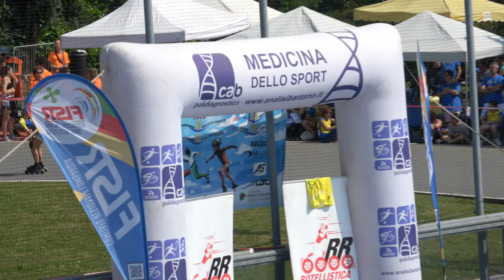XXIV Trofeo "La Torr" - R/F 300m sprint, qualifiche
XXIV Trofeo "La Torr" 2023, specialità "strada".
21 Maggio 2023, Merate (LC) - Italy.
Organizzazione: A.S.D. Rotellistica Roseda di Merate.
Categoria Ragazzi Femminile.
300m sprint, qualifiche.

00:00 batteria 1, f.p.
00:09 batteria 1
00:47 batteria 2
01:30 batteria 3
02:06 batteria 4
02:48 batteria 5
03:30 batteria 6
04:15 batteria 7
04:59 batteria 8, f.p.
05:08 batteria 8
05:50 batteria 9, f.p.
06:10 batteria 9, f.p.
06:23 batteria 9
07:02 batteria 10, f.p.
07:12 batteria 10, f.p.
07:26 batteria 10
08:18 batteria 11
09:04 batteria 12
09:43 batteria 13, f.p.
10:20 batteria 13

1 79 LAZZARINI ARIANNA 3816 REDBLACK R.TEAM 29.705
2 755 CONTU CAROLA 4160 ROLLER CARBONIA A.S.D. 32.570
3 467 CASERTA STELLA 1290 SKATING RHO 32.971
4 814 BORRELLO ANGELA 218 PATT.CARONNO PERT. 33.144
5 237 VARISCO GAIA 1220 ROTELL.ROSEDA MERATE 33.180

Falsa partenza del n. 755 CONTU CAROLA

1 209 FUMAGALLI GIORGIA 1220 ROTELL.ROSEDA MERATE 30.388
2 474 BERTOLINI IRENE 1290 SKATING RHO 32.663
3 560 FANNI MORENA 4160 ROLLER CARBONIA A.S.D. 34.199
4 551 ZEKA ALBA 3816 REDBLACK R.TEAM 34.557
5 825 REGINATO SOFIA 827 LA VANGADINA MENA' 34.859
6 931 CANNATELLI AGNESE 959 S.C.GIUSSANO 37.040

1 25 OSENDA LUCREZIA 2564 SAVONA IN LINE 29.619
2 5 CAZZANIGA GAIA 589 SKATING C.CASSANO D. 30.575
3 7 NAPOLITANO MATILDE 1220 ROTELL.ROSEDA MERATE 30.760
4 606 ZANETTI ANNA 4018 REAL SKATING TEAM 31.253
5 247 POZZOLI AMANDA 3809 A.S.D.BRIANZA INLINE 32.372
6 478 CARMINATI SYRIA 4185 POL. CALUSCHESE 32.503

1 111 GIANNASCA GAIA 3902 SPEEDYROLLER CASSANO 31.223
2 540 PAPIRIO REBECCA 651 G.P.MOBILI CANTU' 31.509
3 181 BIANCHI AURORA 1136 SKATING C.UBOLDO 32.229
4 124 MINOTTI MARTINA 218 PATT.CARONNO PERT. 33.515
5 871 ZANCHETTA MATILDE 4208 PATTINAGGIO SPEED BIELLA 33.520
6 405 GUZLA VIOLA 4185 POL. CALUSCHESE 34.786

1 297 CALZATI SOFIA 3809 A.S.D.BRIANZA INLINE 30.716
2 136 VISCARDI ELISA TERESA ADELE 697 A.S.DIL.PADERNESE 31.047
3 475 MINIGGIO GIULIA 4185 POL. CALUSCHESE 32.467
4 377 CAGNA AGNESE 589 SKATING C.CASSANO D. 33.502
5 883 MARASCO ARIANNA 1220 ROTELL.ROSEDA MERATE 33.650
6 717 MELONI MICHELLE 651 G.P.MOBILI CANTU' 34.378

1 24 OSENDA REBECCA 2564 SAVONA IN LINE 30.100
2 472 CERIANI NOELIA 1290 SKATING RHO 31.422
3 254 GIACCAGLIA SERENA LUZ 1285 PATT.S.MAURO TO 33.458
4 751 CIFELLI LUDOVICA 4160 ROLLER CARBONIA A.S.D. 36.375
5 85 CONDORELLI ISABEL 1220 ROTELL.ROSEDA MERATE 37.052
246 CANTONI ADELAIDE 919 ASA NP

1 22 FIORATO AGNESE 2564 SAVONA IN LINE 29.784
2 566 MARTIRADONNA SARA 3814 ANPINLINE 32.155
3 885 TURETTA ARTEMISIA 3370 CARDANO SKATING 33.439
4 538 GEROSA VITTORIA 651 G.P.MOBILI CANTU' 34.029
5 213 GALBIATI PETRA 1220 ROTELL.ROSEDA MERATE 35.399
6 46 GROPPI - NIDOLA NICOLE 218 PATT.CARONNO PERT. 35.544

1 295 MARELLI GIULIA 3809 A.S.D.BRIANZA INLINE 29.699
2 541 BARBAGALLO FRIDA 651 G.P.MOBILI CANTU' 30.566
3 550 PEREGO AURORA 3902 SPEEDYROLLER CASSANO 31.367
4 234 LORELLO SOFIA 1220 ROTELL.ROSEDA MERATE 31.415
5 559 RIVA ALESSIA 4160 ROLLER CARBONIA A.S.D. 33.845
6 69 ARDIGO' REBECCA 3816 REDBLACK R.TEAM 35.385

Falsa partenza del n. 559 RIVA ALESSIA

1 636 DE GRADO MARTINA 4333 R.S.VADO LIGURE ASD 30.192
2 87 BIAGIONI GIORGIA 1220 ROTELL.ROSEDA MERATE 30.972
3 539 PIEROTTI ALESSIA 651 G.P.MOBILI CANTU' 31.769
4 473 SOZZI VIOLA 218 PATT.CARONNO PERT. 32.019
5 515 GATTI EMMA 81 SKATING CONCOREZZO 32.769
6 759 PILLONI VIOLA 4160 ROLLER CARBONIA A.S.D. 36.309

Falsa partenza del n. 87 BIAGIONI GIORGIA
Falsa partenza del n. 759 PILLONI VIOLA

1 66 DAMIANI VAJOLET 3816 REDBLACK R.TEAM 31.498
2 470 VENTURINO ANITA 1290 SKATING RHO 31.539
3 23 LUCARELLI ILARIA 2564 SAVONA IN LINE 34.443
4 129 CIOFFI CHIARA GRETA 218 PATT.CARONNO PERT. 35.067
5 561 TOCCO GLORIA 4160 ROLLER CARBONIA A.S.D. elim
6 635 NISI EMMA 4333 R.S.VADO LIGURE ASD rit

1 471 CATTANEO CAMILLA 1290 SKATING RHO 30.417
2 567 ADAMO ARIANNA 3814 ANPINLINE 32.287
3 238 CUCI AMY 310 POL. BELLUSCO 32.667
4 252 GRAZIANO DESIREE 3809 A.S.D.BRIANZA INLINE 34.349
5 90 COGLIATI GINEVRA 589 SKATING C.CASSANO D. 35.853
6 752 CIFELLI LAURA 4160 ROLLER CARBONIA A.S.D. 36.349

1 703 FERRI SARA 4000 ASD INLINE 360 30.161
2 685 DAL SANTO ELEONORA 959 S.C.GIUSSANO 30.467
3 549 OGNIBENE GAIA 3902 SPEEDYROLLER CASSANO 30.939
4 206 FENU GIADA 1220 ROTELL.ROSEDA MERATE 31.281
5 4 MERONI MATILDE 589 SKATING C.CASSANO D. 32.173
6 558 RONDINELLA SOFIA 4160 ROLLER CARBONIA A.S.D. 33.777

1 48 GROPPI-NIDOLA SOFIA 218 PATT.CARONNO PERT. 31.751
2 146 GRANATO ELISA 4000 ASD INLINE 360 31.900
3 67 BIANCHI CHANEL 651 G.P.MOBILI CANTU' 32.428
4 61 DORONZO LAURA 589 SKATING C.CASSANO D. 32.464
5 687 BARZAGHI GAIA 959 S.C.GIUSSANO 32.912
6 859 PIZZO IRENE 1290 SKATING RHO 34.233